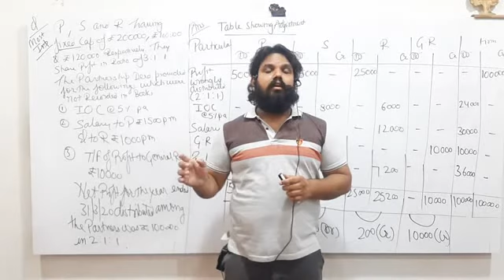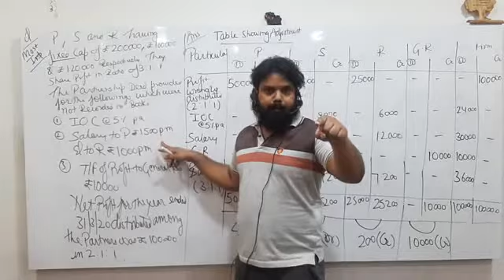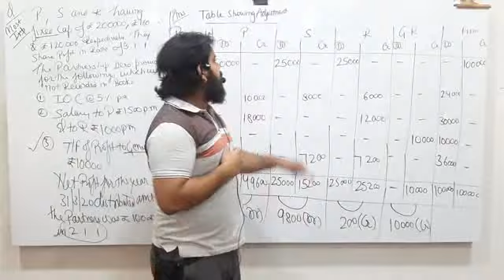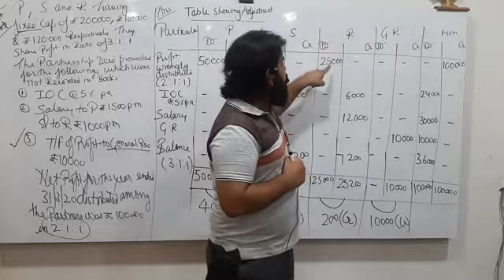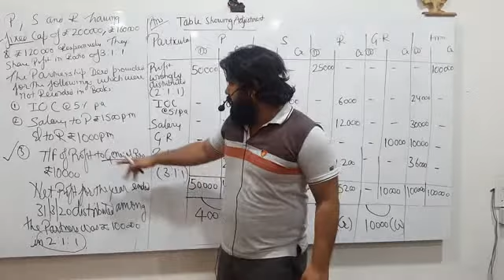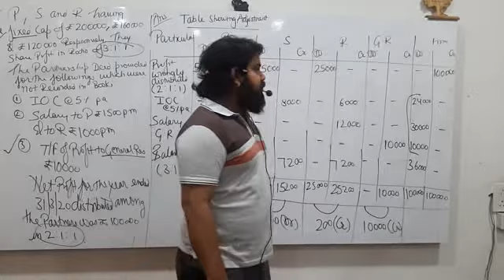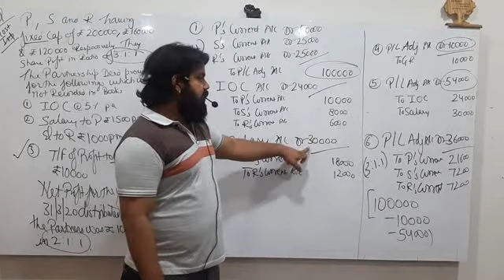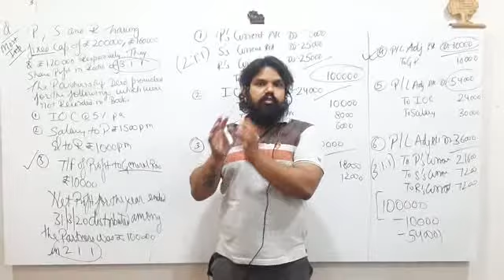Partnership accounting 12th accountancy lecture 25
Treatment of reserve in past adjustment